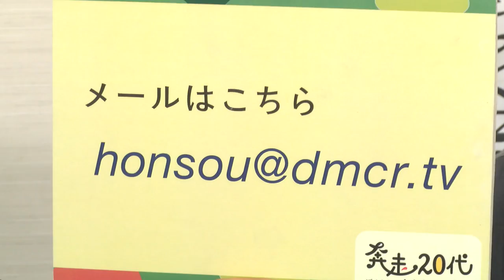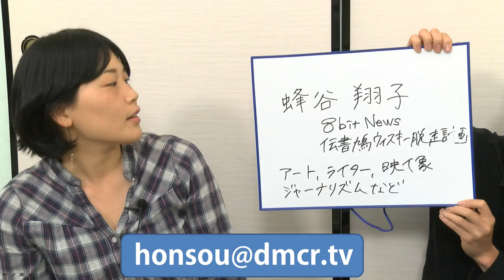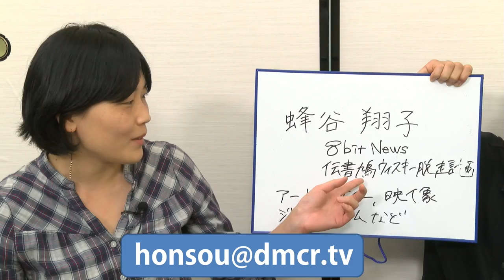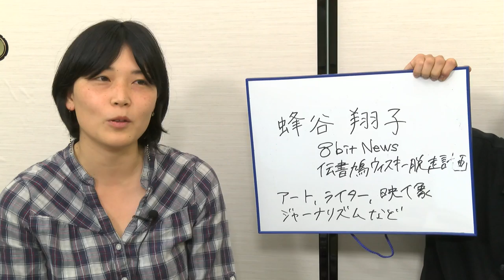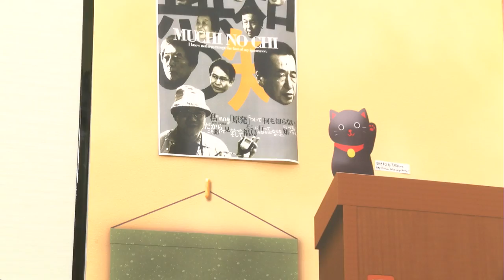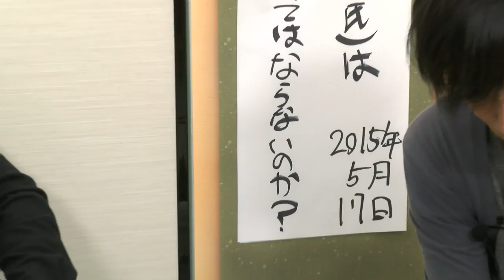第16回デモクラTV「奔走20代 ぼくたちに月曜日はくるのか!?」 (2015.5.17)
15.2.1から始まった新番組。毎週日曜日夜10時から2時間の生放送
毎週日曜日の夜は、デモクラTV のトップページで無料放送中！
今の若者は何も考えていないとか、安定志向とか言われたりするけど、絶対考えているだ­ろうし、やりたいことだってあるはず…
”実は”変化に敏感な若者の思いを、しばけんとヘルメ世間話を通して伝えていく番組。